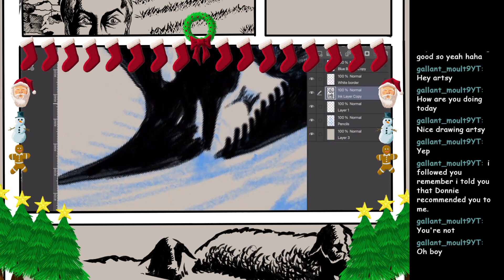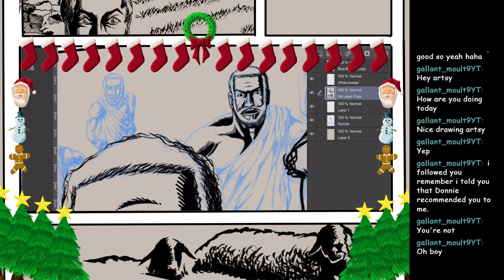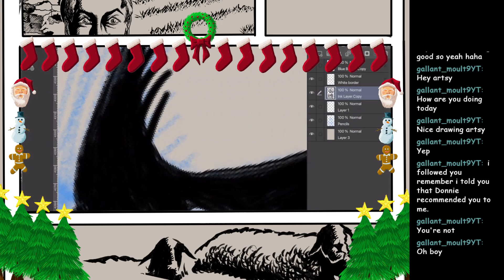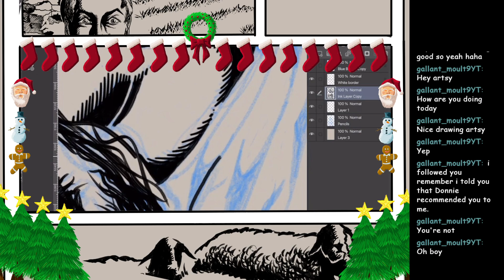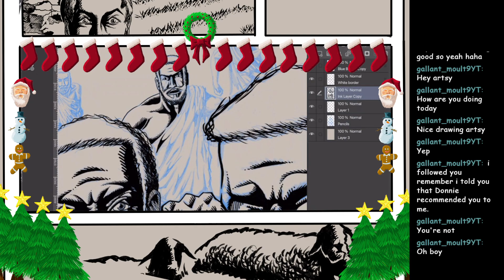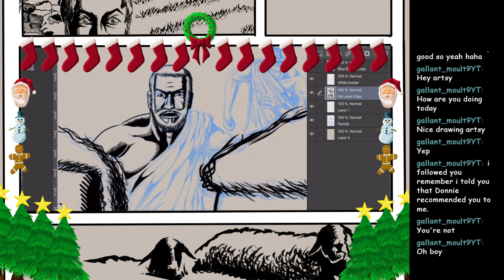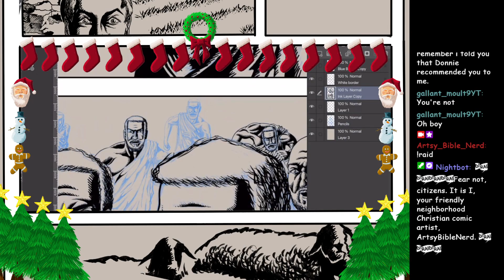Inking page 22 of "Joseph: Favored Son of Israel" Nov 25, 2023 part 14